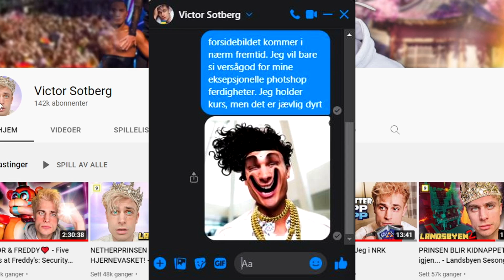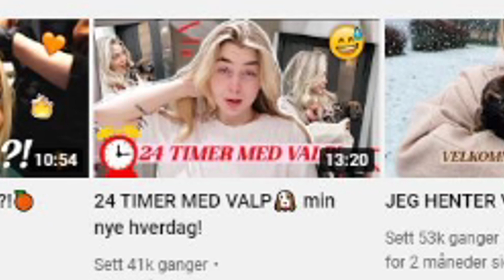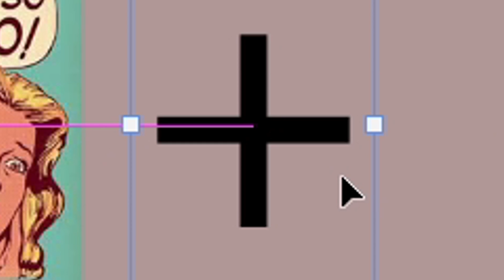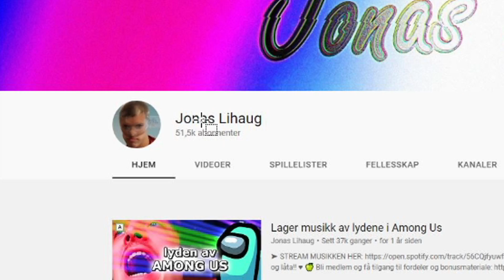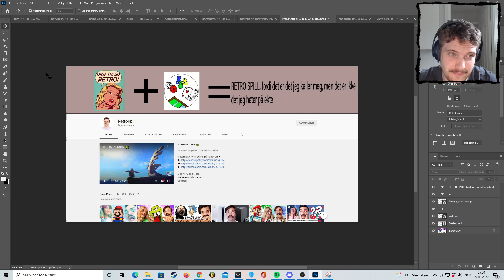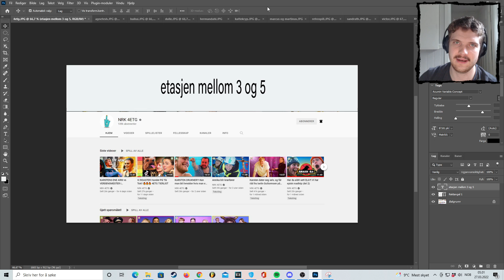Photoshopper Norske youtubere sine forsidebilder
Aldersgrense 9

dette er gøy. 1 mill likes så photoshopper jeg alle i verden sine bilder